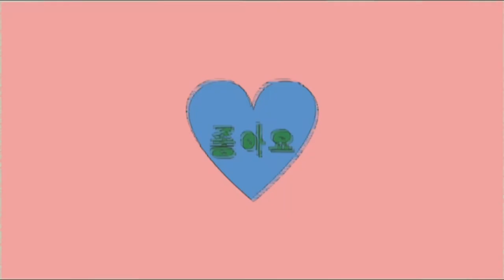술 리뷰 #38] 제임슨 블랙배럴은 어떤 위스키일까요 / 맛과 향이 아이리쉬 위스키의 정석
아이리쉬 위스키의 대표 브랜드, 제임슨 위스키
이번에 한국에서 새로 프리미움인 블랙배럴을 런칭했다고 하네요
이미 외국에서는 각종 호평을 받고 굉장히 인기 많은 블랙배럴시리즈
과연 제임슨 블랙배럴은 어떤 맛일지 궁금해지네요